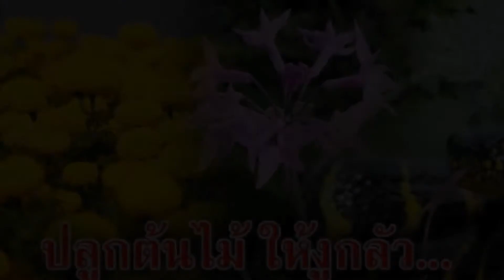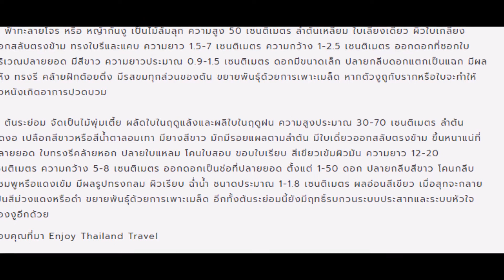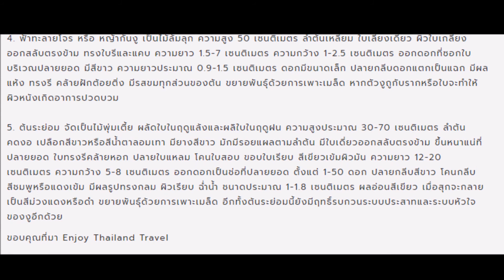ปลูกด่วนต้นไม้กันงู !!!! หามาให้ไว้เลย ต้นไม้จำพวกไหนจะกันงูเข้าบ้านได้